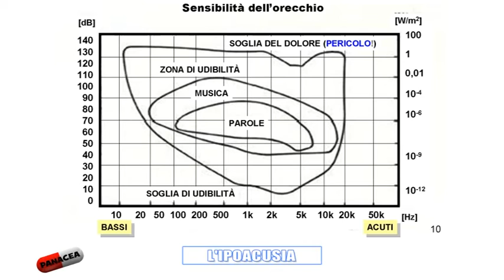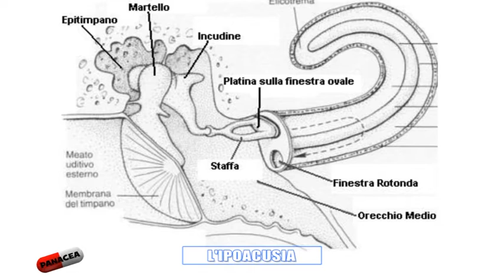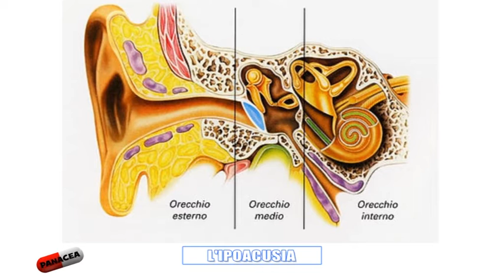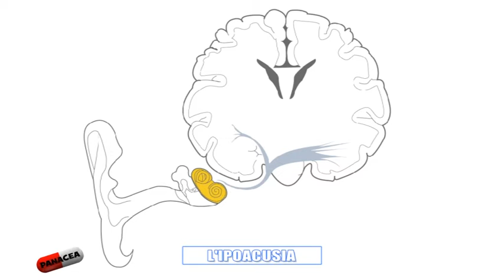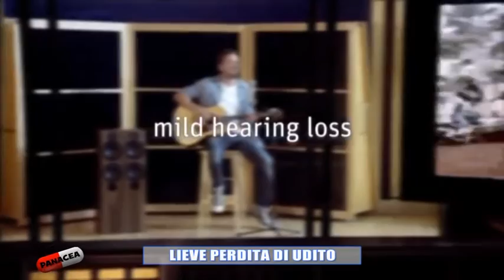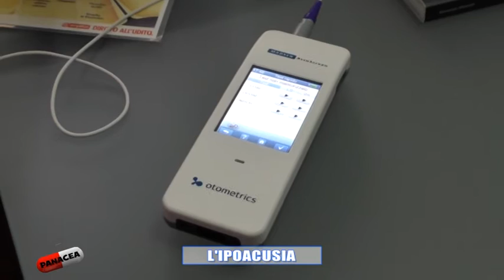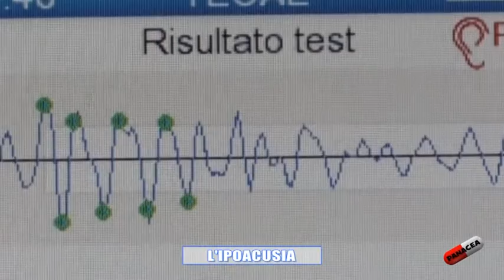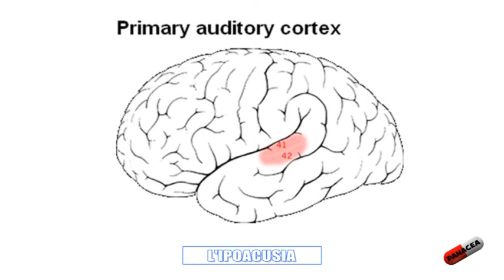PANACEA 2016 - PUNTATA 14 - L'IPOACUSIA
Ipoacusia significa non solo sentire di meno, ma anche sentire male. Ce lo spiega il dottor Vincenzo Marcelli, specialista audiologo dell'Università "Federico II", già ospite nella prima stagione di Panacea. Insieme al dottor Marcelli scopriremo le cause dell'ipoacusia e gli strumenti diagnostici più appropriati con dimostrazione di test audiometrici. Ascolteremo anche una simulazione musicale dei diversi gradi di ipoacusia così come parleremo della terapia protesica, che ad oggi rappresenta una delle migliori forme di prevenzione per evitare un peggioramento dell'udito.